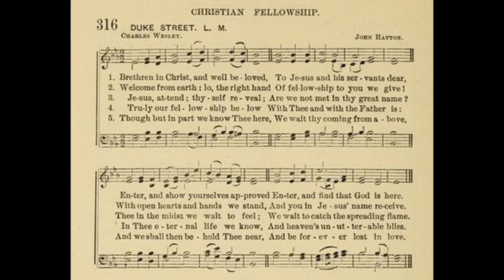Brethren in Christ, and Well Beloved (Duke Street) LM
Tune: Duke Street by: John Hatton

1 Brethren in Christ, and well-beloved,
To Jesus and His servants dear,
Enter and show yourselves approved;
Enter, and find that God is here.

2 Welcome from earth: lo, the right hand
Of fellowship to you we give!
With open hearts and hands we stand,
And you in Jesu’s name receive.

3 Say, are your hearts resolved as ours?
Then let them burn with sacred love;
Then let them taste the heavenly powers,
Partakers of the joys above.

4 Jesu, attend, Thyself reveal!
Are we not met in Thy great name?
Thee in the midst we wait to feel,
We wait to catch the spreading flame.

5 Thou God that answerest by fire,
The Spirit of burning now impart;
And let the flames of pure desire
Rise from the altar of our heart.

6 Truly our fellowship below
With Thee and with the Father is;
In Thee eternal life we know,
And Heaven’s unutterable bliss.

7 In part we only know Thee here,
But wait Thy coming from above;
And we shall then behold Thee near,
And we shall all be lost in love.